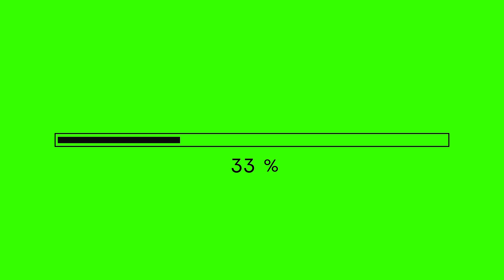LODING ANMI GREEN SCREEN